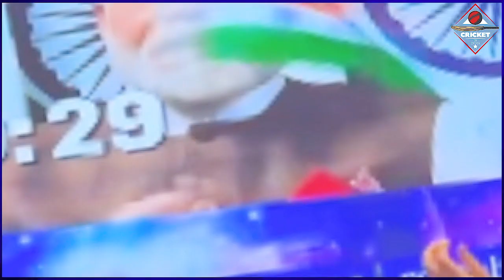Chandrayaan 3 लैंड होने पर Dhoni ने बेटी Ziva के साथ चंद्रयान 3 की सफलता का मनाया जश्न